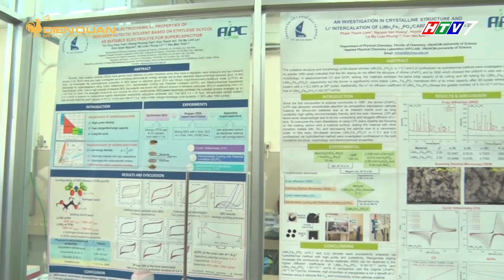Pin Lion dạng cúc áo lần đầu tiên được sản xuất ở Việt Nam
Hầu hết các loại máy móc thông minh như: điện thoại, máy tính xách tay, máy tính bảng, các thiết bị ghi hình như máy quay phim, máy ảnh, flycam… đều sử dụng loại pin này.